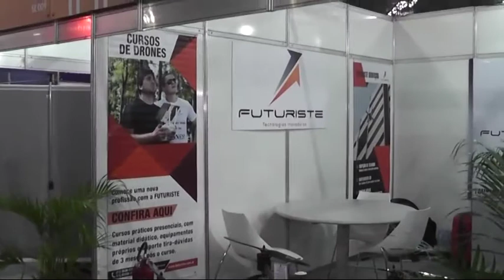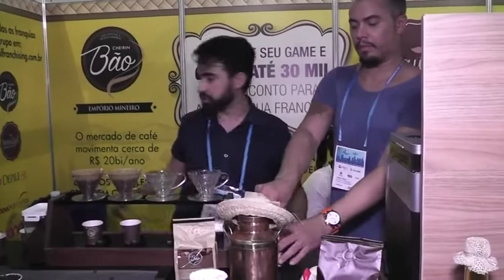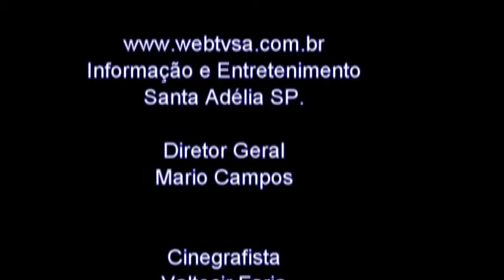Feira do Emprendedor Sebrae 2017